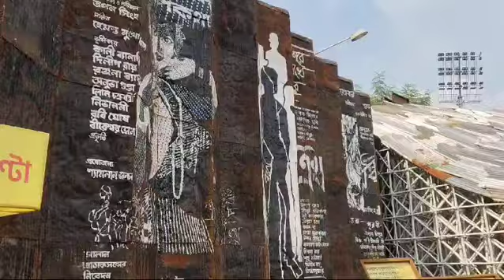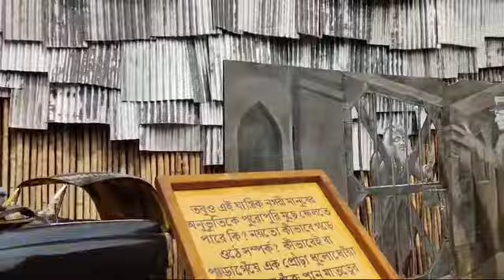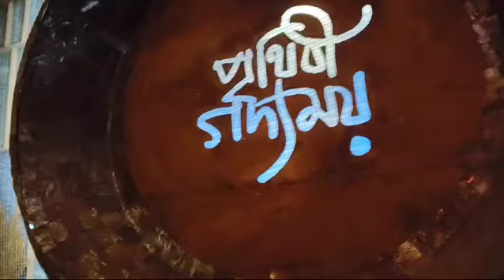উওর কোলকাতার ৪ টে সেরা পূজা মণ্ডপ। North kolkata top 4 puja mondop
উওর কোলকাতার ৪ টে সেরা পূজা মণ্ডপ।